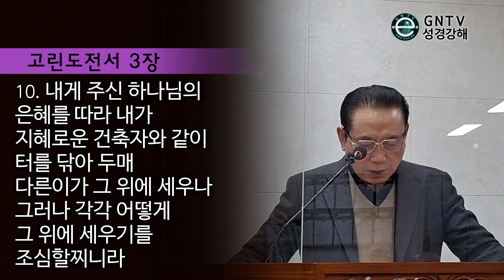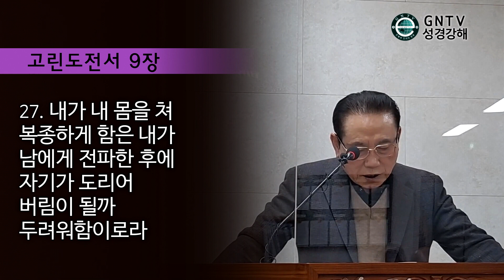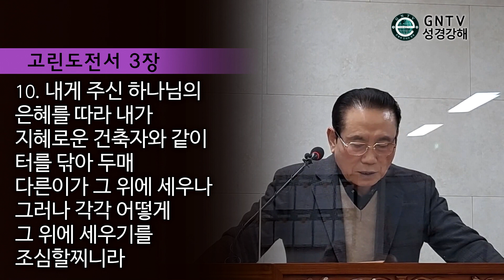GNTV 정주홍 - 고린도전서 강해 7강 : 하나님의 시상식